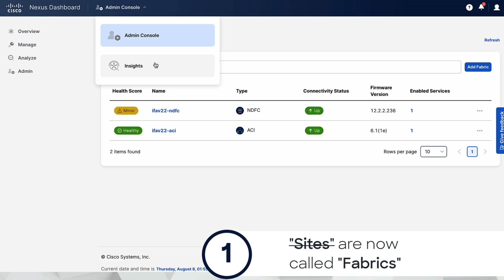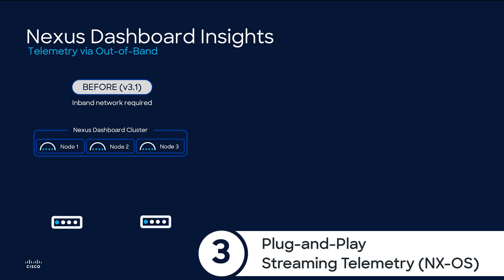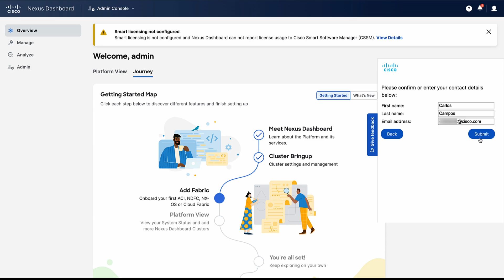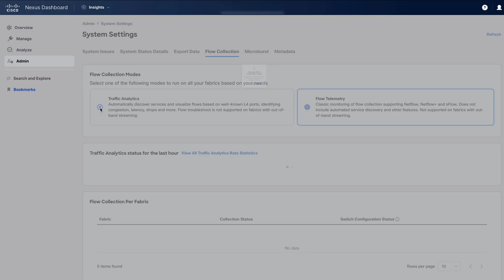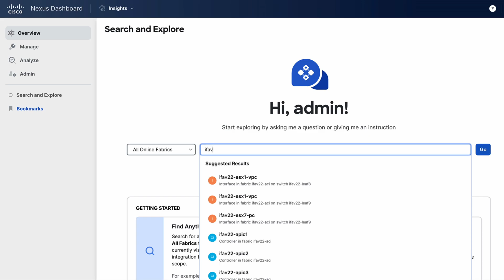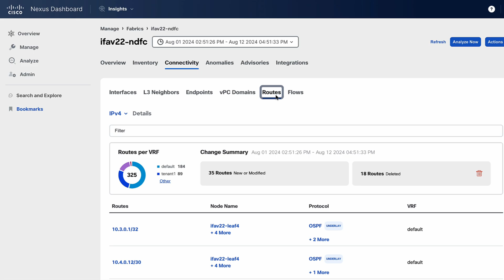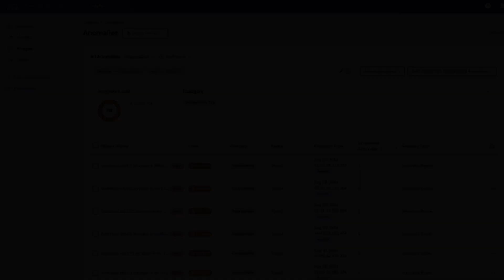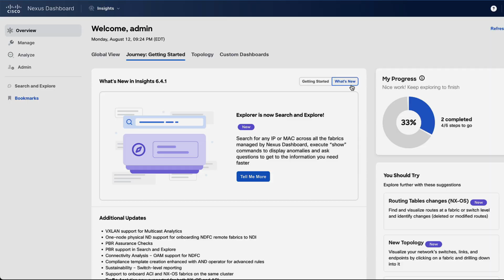What's New? Nexus Dashboard 3.2 New Features Incl. Correlation, Routing Deltas, Out-of-Band Support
In this video of the "What's New" series, Carlos Campos Torres (Director, Product Management at Cisco) shows the highlights of the latest Nexus Dashboard release (3.2, July 2024) focusing on Insights and Platform enhancements.
Nexus Dashboard software is included with every Cisco switch-tiered license at no additional cost. If physical appliance(s) is/are required, the cost of the server(s) is/are not included.